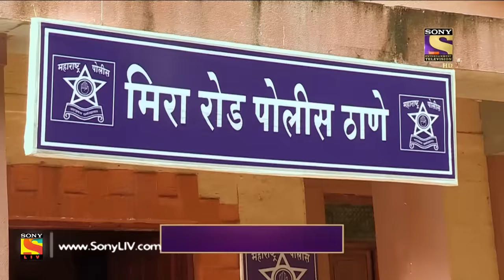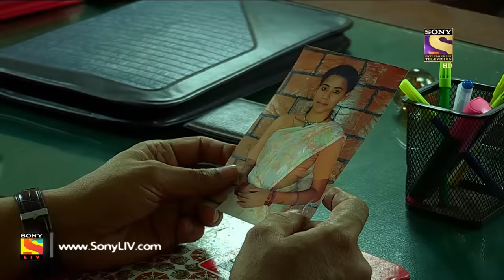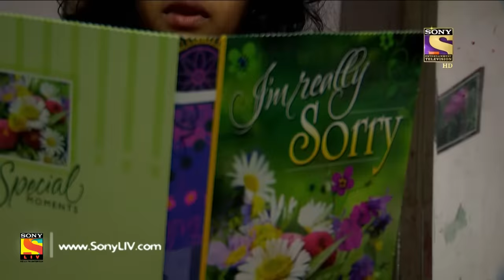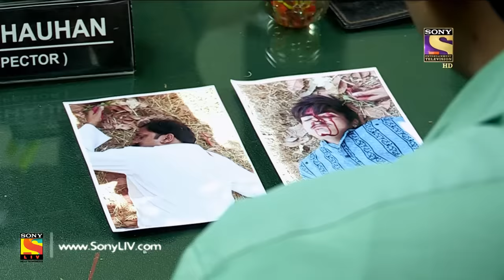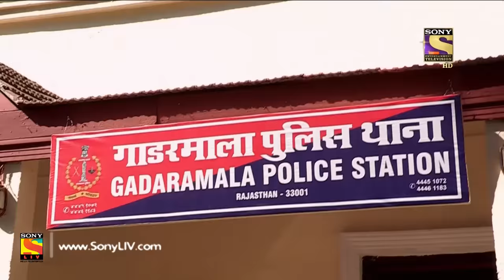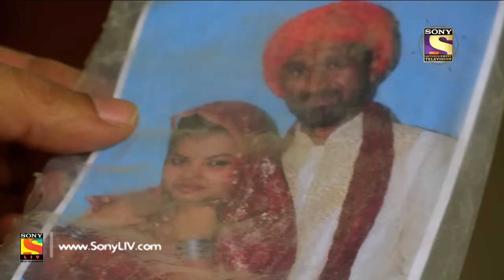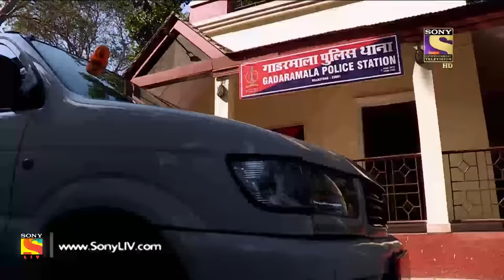Crime Patrol Dial 100 - क्राइम पेट्रोल - Mumbai - Gujarat Triple Murder - Ep 401 - 9th Mar, 2017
In today's episode of Crime Patrol, watch the investigation of a triple murder case. When Ranjit’s wife Indu goes missing from his house, he lodges her missing complaint in a police station. While investigating the case, the police find out that Indu has been kidnapped by a few villagers from Rajasthan. Will the police be able to solve the mystery?